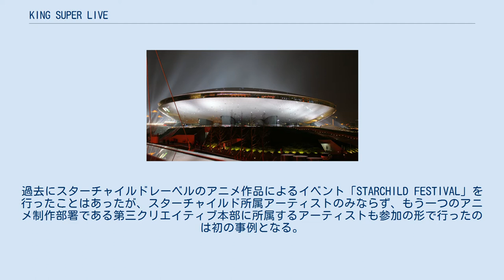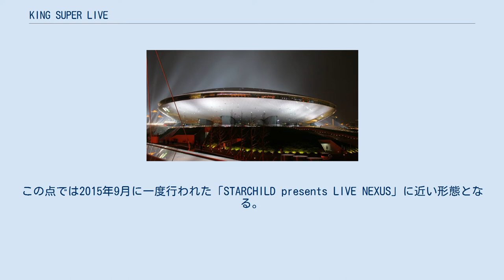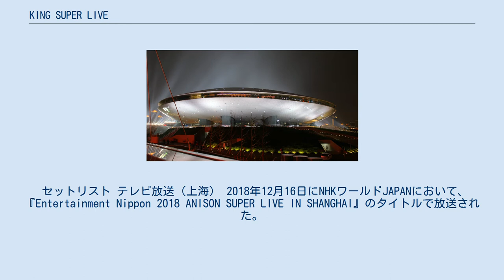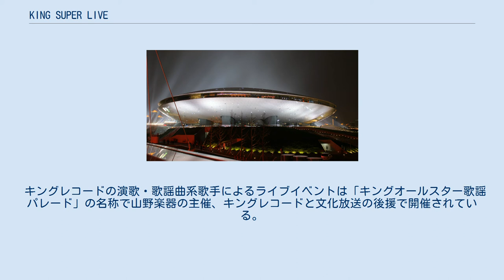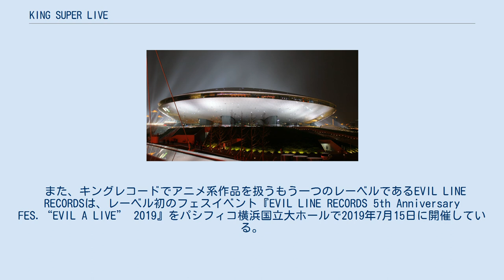KING SUPER LIVE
ライブ・イベント・ビデオ
KING SUPER LIVE（キング・スーパー・ライブ）は、2015年からキングレコード主催で開催されているアニメソングのライブイベント。
 数多くのアニメ作品の制作に携わり、多くのアニメソング歌手や声優が所属するキングレコードが初めて主催した大型アニソンフェス。
過去にスターチャイルドレーベルのアニメ作品によるイベント「STARCHILD FESTIVAL」を行ったことはあったが、スターチャイルド所属アーティストのみならず、もう一つのアニメ制作部署である第三クリエイティブ本部に所属するアーティストも参加の形で行ったのは初の事例となる。
 メインコンセプトが「キングレコード所縁の“アニメソング”が集うイベント」であることから、上記2部署のみならず森口博子や陰陽座のように自社のアニメ関連以外のレーベルに所属しながらアニメソングを歌った経験があるアーティスト、さらに奥井雅美などの過去のキングレコード所属アーティストも出演した。
 ※両日共通、五十音順 曲名の太字表記は後述の特別番組「アニソン奇跡の夜」で放送された楽曲。
 セットリスト 2015年12月9日にBlu-ray DISC2枚組またはDVD3枚組で映像ソフトとして発売された。
6月21日開催分の公演全内容をMCも含め完全収録、映像特典として20日開催分のみ披露された楽曲のライブ映像（曲間のMC等は未収録）とバックステージの様子などを中心としたメイキング映像を収録、BD版はスペシャルパッケージ仕様となっている。
 2016年2月にスターチャイルドレーベルと第三クリエイティブ本部が統合して発足したキング・アミューズメント・クリエイティブ本部になってから初めての開催となる合同ライブで、前回と異なり会場を日本武道館に移し、出演者を前回も出演した上坂すみれと小倉唯、そして前回開催以後の2015年12月に所属した水瀬いのりと、同世代の若手女性声優3人に絞っている。
この点では2015年9月に一度行われた「STARCHILD presents LIVE NEXUS」に近い形態となる。
 曲名の太字表記は後述のBS11特別番組で放送された楽曲。
 セットリスト 2017年8月23日にBlu-ray DISCで映像ソフトとして発売。
映像特典にはメイキング映像を収録。
初回製造分のみ三方背BOXのスペシャルパッケージ仕様となる。
 3回目の開催となるKING SUPER LIVEで、2018年6月29日に開催が発表された。
前回の｢2017 TRINITY｣から約1年半ぶり、大規模アニソンフェスとしては「2015」から約3年3ヶ月ぶりの開催となる。
今回は日本での会場を東京ドームに移して1日開催になったほか、今回初めて台湾と上海の2ヶ所での海外公演を実施する。
 開催概要（東京） 出演者（東京） セットリスト（東京） 曲名の太字表記は後述のWOWOW特別番組で放送された楽曲。
 セットリスト テレビ放送（東京） 2018年12月9日にWOWOWライブで放送された。
 台湾公演の会場として使用された 国立体育大学体育館 開催概要（台湾） 出演者（台湾） セットリスト（台湾） セットリスト 上海公演の会場として使用された メルセデス・ベンツアリーナ 開催概要（上海） 出演者（上海） セットリスト（上海） 曲名の太字表記は後述のNHKワールド特別番組で放送された楽曲。
斜体表記は映像ソフトに収録された楽曲。
 セットリスト テレビ放送（上海） 2018年12月16日にNHKワールドJAPANにおいて、『Entertainment Nippon 2018 ANISON SUPER LIVE IN SHANGHAI』のタイトルで放送された。
本ライブのほか、2015年公演の「Get along」の一部、前日の10月13日に開催された水樹奈々のライブ「NANA MIZUKI LIVE ISLAND 2018+」上海公演から「嘆きの華」（『軒轅剣 蒼き曜』OPテーマ）も放送された。
 2019年3月13日にBlu-ray DISCで映像ソフトとして発売された。
東京公演全編を収録、映像特典として上海公演の一部と、東京・台湾・上海公演のメイキング映像を収録。
外箱付きトールケース仕様。
 2020年5月30日19時より、KING AMUSEMENT CREATIVE公式...